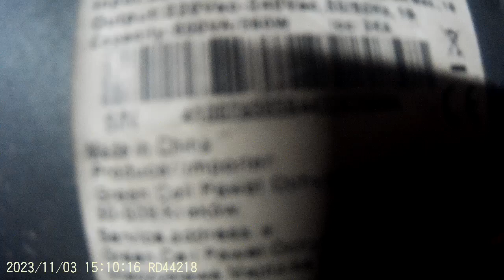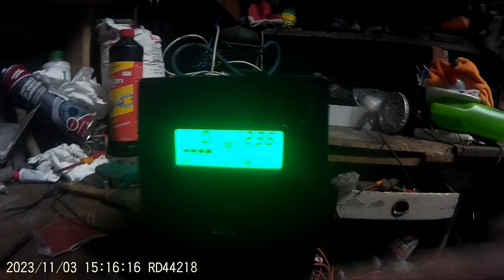ZASILACZ AWARYJNY UPS 800VA 380W LCD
Serwis po Trzech latach działania